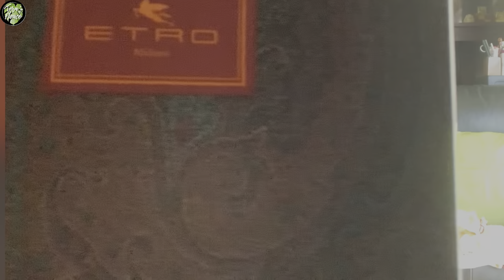ETRO PAISLEY HAUL | ETROHAUL | BAGS | BELT |🇯🇵🇵🇭TERA'svlogs🤍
This video is going to be an Etro Haul!Actually this is my first Etro bag and i really love this bags.Not to heavy to use,and the classy look of it is really amazing.